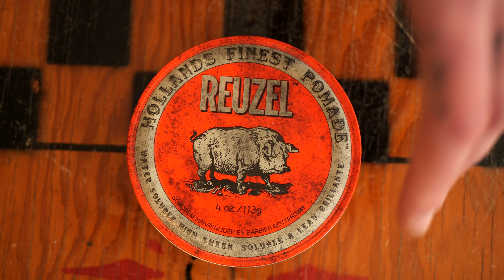CRAFT POMADE | Reuzel Red Pomade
MEDIUM HOLD // HIGH SHINE // WATER BASED

Reuzel Red is a high shine pomade, and is crafted from natural oil, so it gives you the shine and control you’re looking for. And it washes right out, without residue or build-up. It's no dry formula keeps from flaking.

Easy to rinse out at day’s end
Water soluble formula packed with shine
Never hardens or flakes

Scent: Vanilla Cola